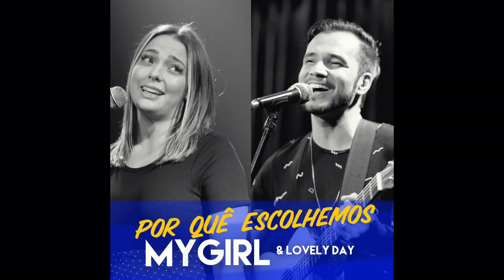Carol Dantas e Mateus Lopes 2LOV - Por quê escolhemos? My Girl & Lovely Day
Hoje iniciamos a série: Por quê escolhemos! É um bate papo bem descontraído contando as histórias que envolveram cada música que gravamos e que temos lançado por aqui! E como a música da semana foi My Girl & Lovely Day vamos contar um pouquinho de como foi
a escolha dela pro nosso repertório 😉. 🎥 @thiagolopes_stories . .